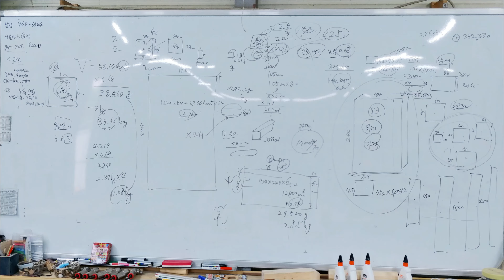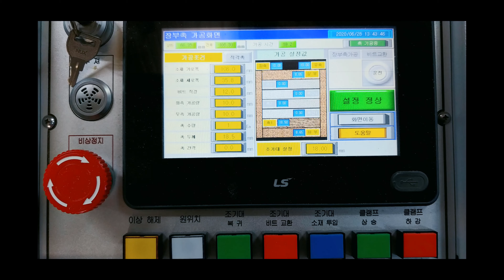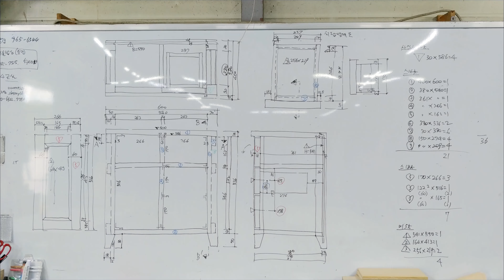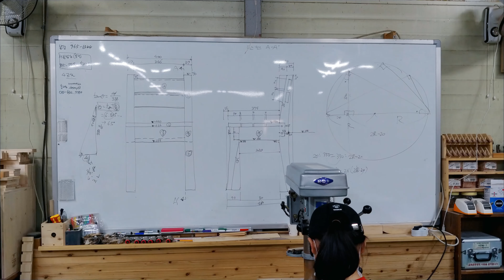7/28 51회주말-5월에서 7월까지